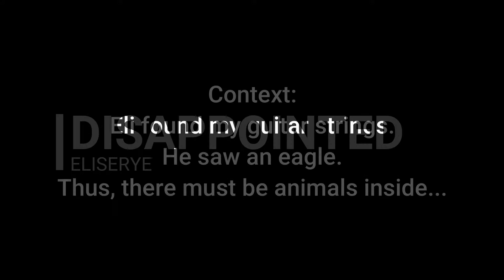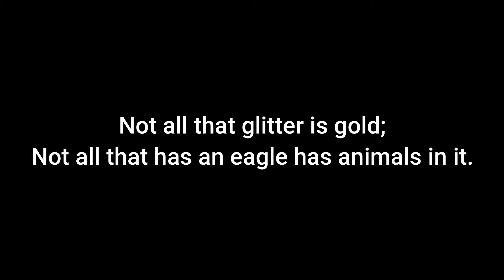Eliserye - Disappointed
Have you ever been disappointed for not getting what you thought you would?
I heard somewhere that the key to a happy life is lowered expecations.
I disagree - the key to a joyful life is trust.
Trusting in the wisdom of God and submitting to His sovereignty.
We may not understand the whys, but we fully know the Who.
So, adapt - accept and thrive.
I know, this exhortation is a longshot from the video, but just wanted to put it here - for those who might need the reminder.
GOD bless.
PS - salamat paps Stephen sa strings =D